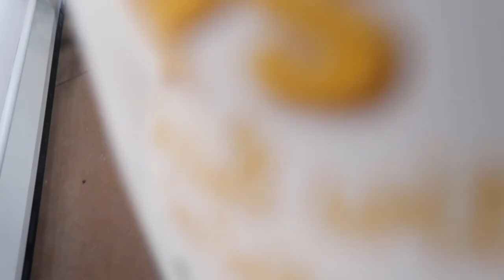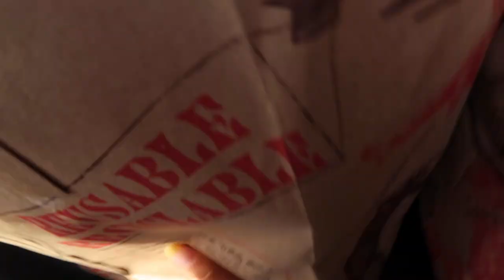VLOG | Weekend paddle boarding, new nails, Sephora haul, picking up Duke and more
Another weekend vlog featuring a bunch of random fun things like paddle boarding with CottonOn, picking up our dog Duke, a mini Sephora haul and more! Enjoy Xx